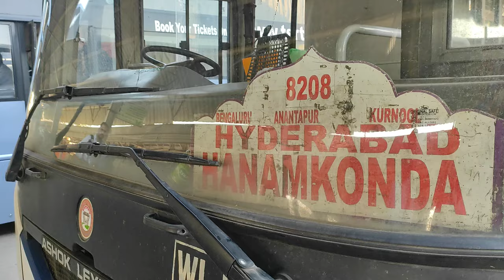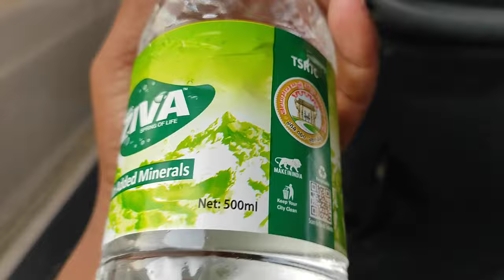Bengaluru to Warangal .. TSRTC Bus Journey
Bengaluru to Warangal

Bangalore to Warangal

Anantapur
Kurnool
Hyderabad
Kazipet
Hanamkonda

TSRTC Bus

Telangana